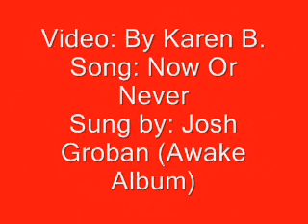Clockwork Silence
ACFS still photo video. Song: Now or Never. Sung by Josh Groban. I am in my Josh Groban phase. I hope you enjoy.